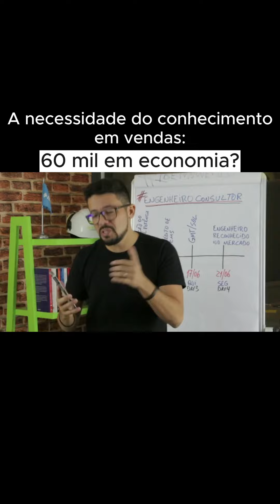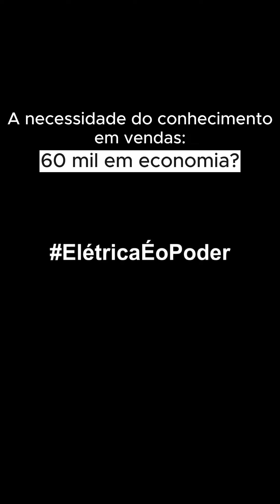Consultorias elétricas: a necessidade do conhecimento em vendas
O cliente ideal chegou, e agora?

👍💡 Dê um like neste post para seguir explorando o universo da Engenharia Elétrica!